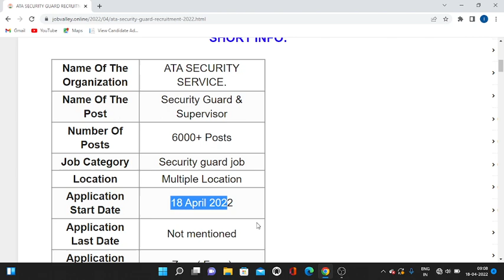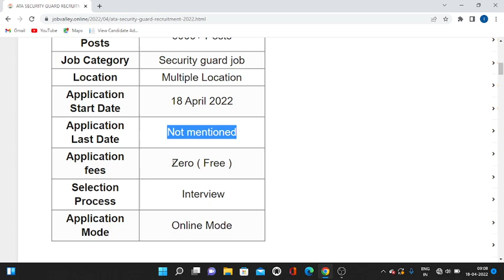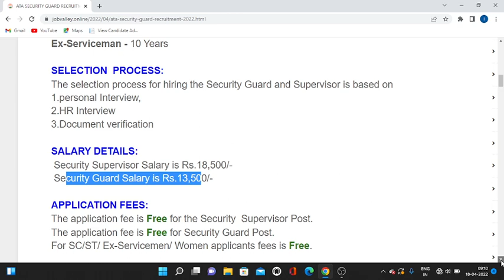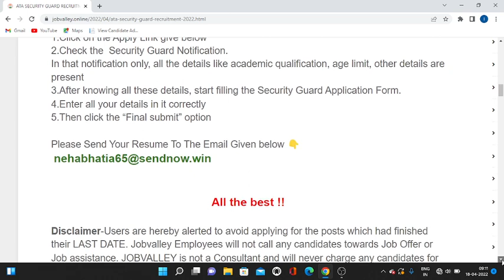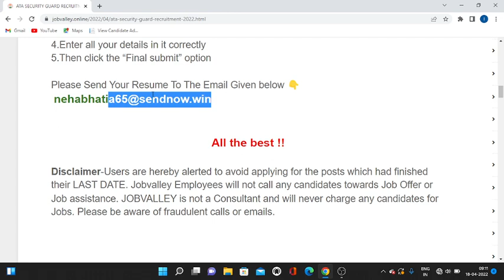गार्ड भूतपूर्व सैनिक भर्ती 2022 | JCO/NCO/OR के लिए- सुपरवाइजर | ex servicemen job | all india ESM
गार्ड भूतपूर्व सैनिक भर्ती 2022 | JCO/NCO/OR के लिए- सुपरवाइजर

MIKE USE - BOYA BY M1  - PRICE 700 APROX

100% EX- SERVICEMEN JOB/ ONLY FOR EX-SERVICEMEN JOB
BEST JOB

IMPORTANT LINKS